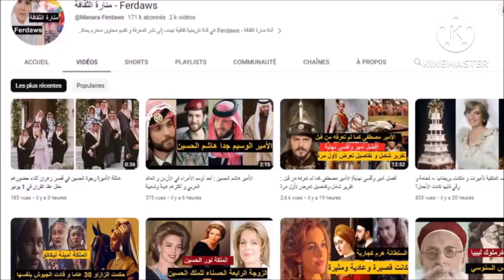حقيقة السهم الذي القي في خيمة الأمير مصطفى ليحذره من نية ابيه في التخلص منه